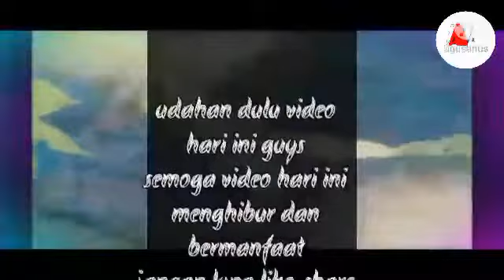Gabol guys!!! Nyoba mancing kolam berbeda!!! eee dapatnya ikan cewek semua!!! Nek ayu ngono?!!!